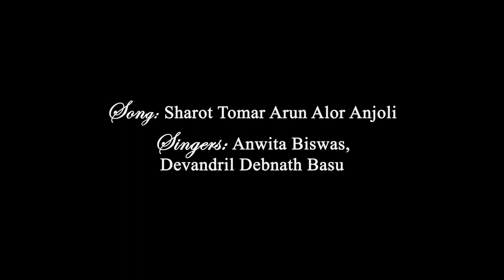Sharot Tomar Arun Alor | Anwita Devandril | Rabindrasangeet | Parampara School of Music Recital 2023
Song: Sharot Tomar Arun Alor Anjali
Performers: Anwita Biswas, Devandril Debnath Basu
Lyrics & Composition: Rabindranath Tagore
Rhythm: Arindam Chakraborty
Percussion: Girija Sankar Bhunia
Videography: PMSenthil Photography
Parampara School of Music Annual Recital 2023, Connecticut, USA
A Parampara Production